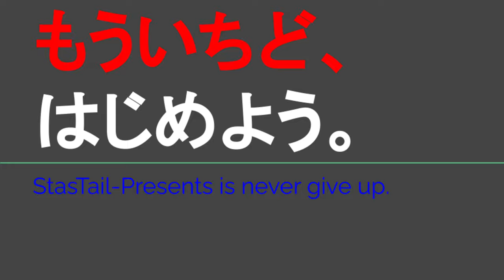ST119-4 恐れていた事態が発生してしまいました＠鈴鹿市国府町付近【じゃんけんの旅2】